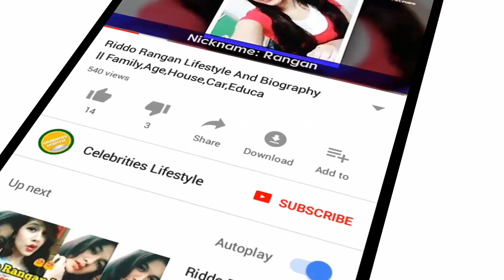Kareena Kapoor Lifestyle 2019 || Age, Height, Husband, Boyfriends, Family, Biography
This Video is all about Kareena Kapoor Lifestyle 2019 Age, Height, Husband, Boyfriends, Family, Biography